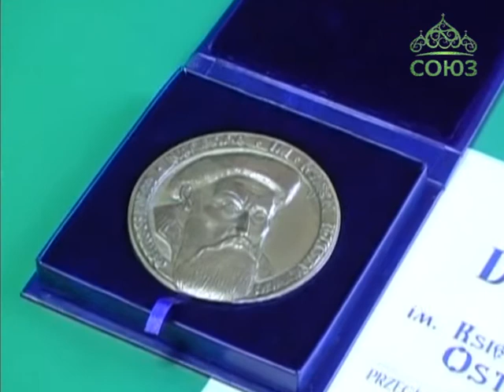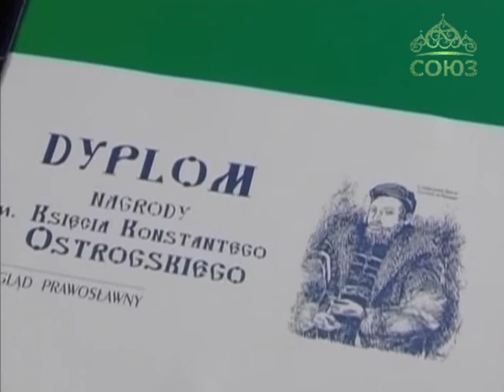Лауреаты премии князя Константина Острожского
В Польше определены лауреаты премии имени князя Константина Острожского. В нынешнем году, в мае, их получат два православных архиерея -- из Греции и Беларуси, Межпарламентская Ассамблея Православия, деятель национального и духовного возрождения белорусов Подляшья Дорофей Фионик, в числе лауреатов и сестры монастыря святой Фёклы сирийского города Маалюля, находящиеся в плену.